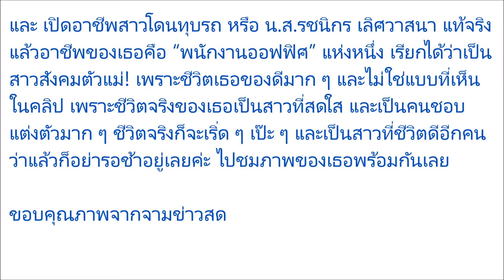เผยอาชีพ “หญิงสาวที่ถูกทุบรถ” ประวัติที่แท้จริงของเธอ ก็ไม่ธรรมดาจริงๆ